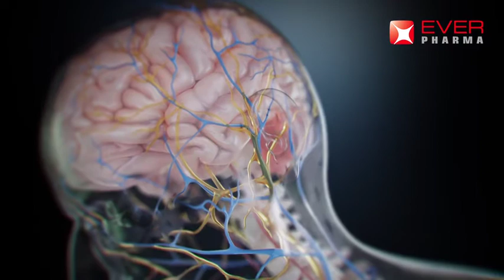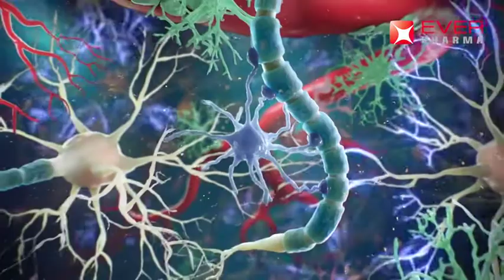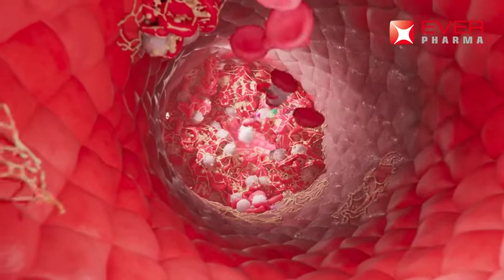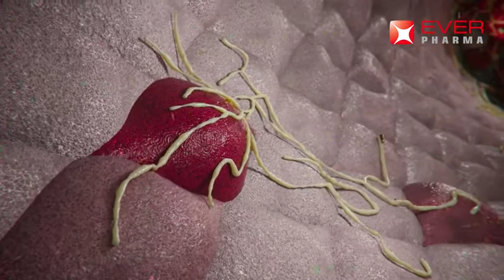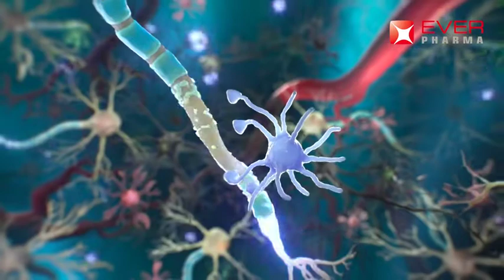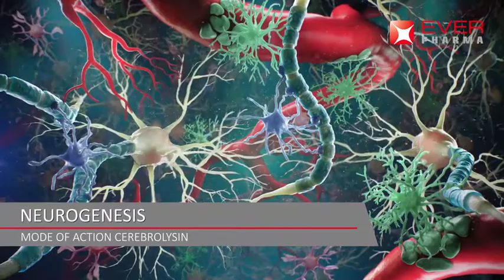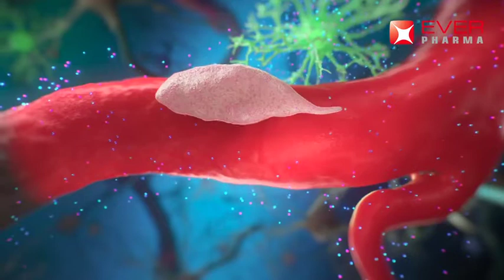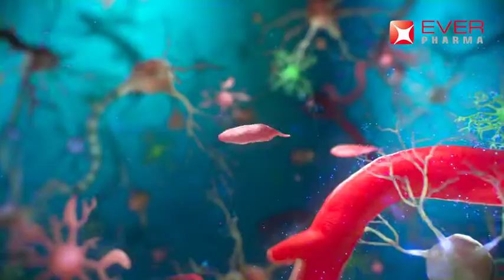Cerebrolysin Peptite Mode of Action - Research Explained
Cerebrolysin is a multi-modal neuropeptide which improves the brain's ability for self-repair by stimulating neurorecovery. While Cerebrolysin is not FDA approved in the United States, it is approved in many European and Asian countries for stroke, dementia and traumatic brain injury.